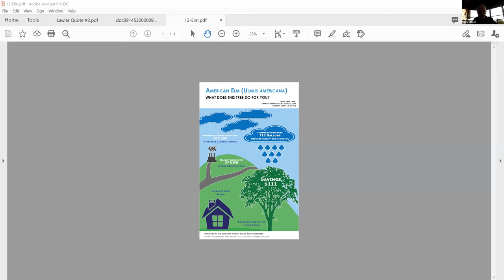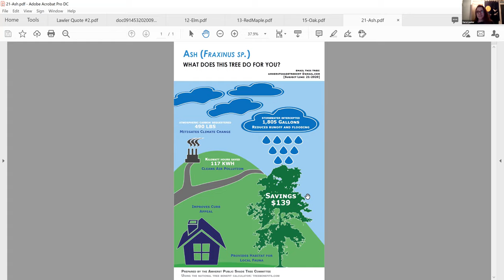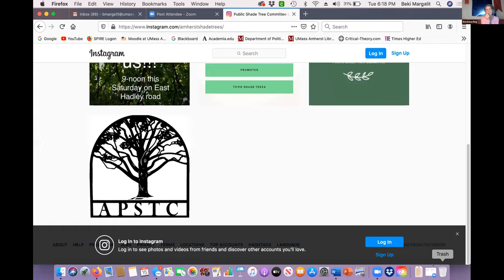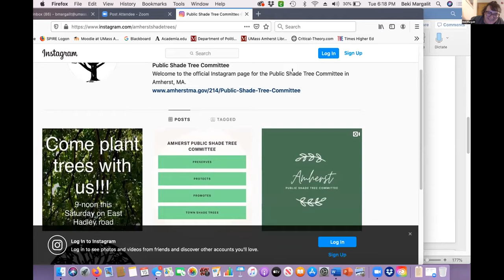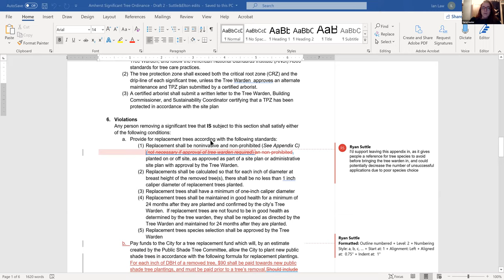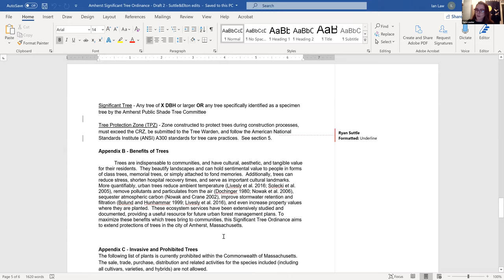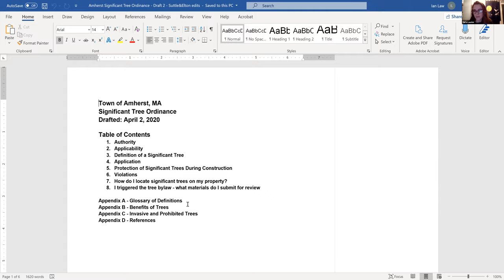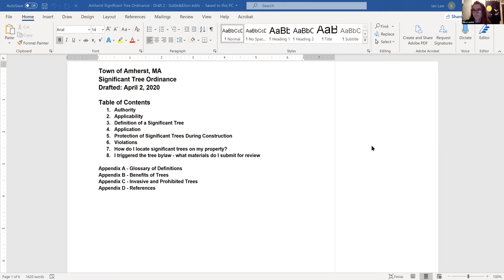Public Shade Tree Committee Sep 15, 2020